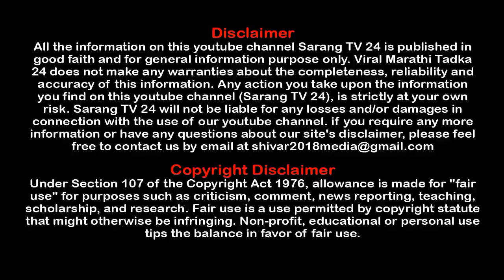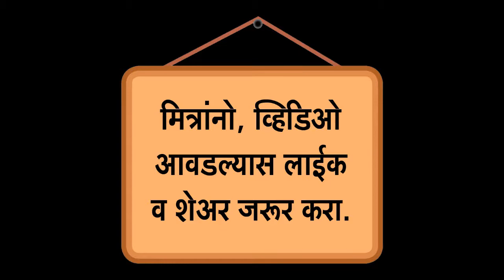कोरोनामुळे माझ्या आयुष्यात नेमका काय बदल झाला...! What a change in life | Sarang TV 24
कोरोनामुळे माझ्या आयुष्यात नेमका काय बदल झाला...!

कन्नड येथील शिवाजी महाविद्यालयात आयोजित आंतरमहाविद्यालयीन वक्तृत्व स्पर्धेत एका विद्याथ्र्याने व्यक्त केलेले मनोगत जरूर ऐका.